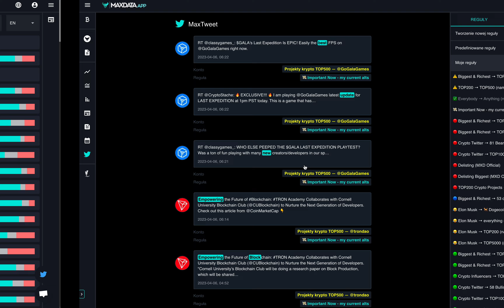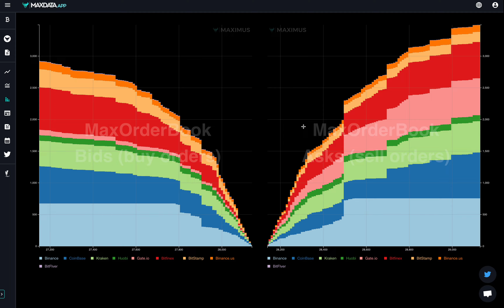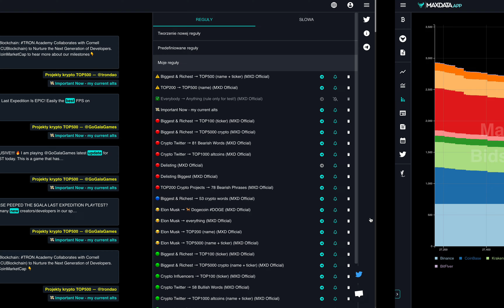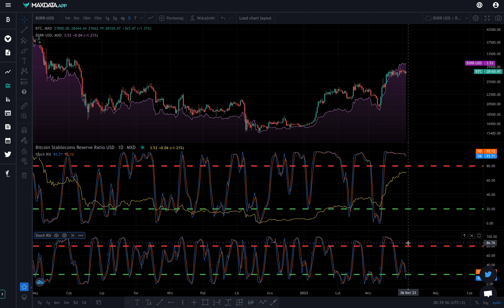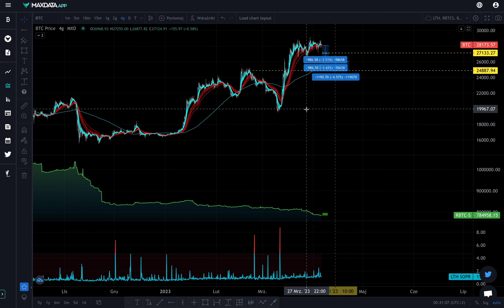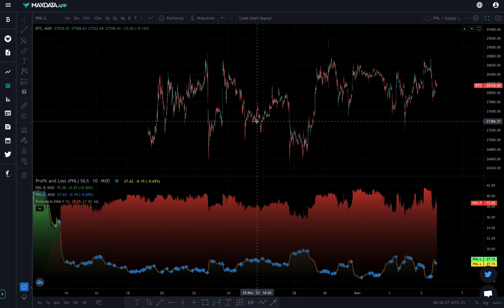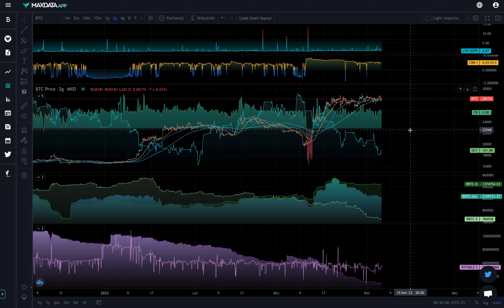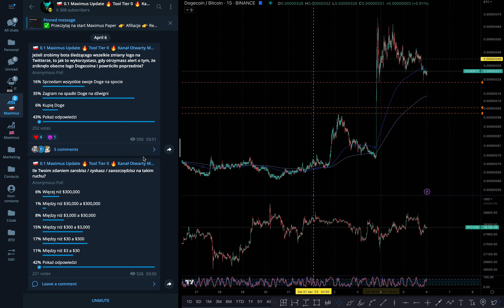Te wydarzenia są NAJWAŻNIEJSZE! - Analiza on-chain #118